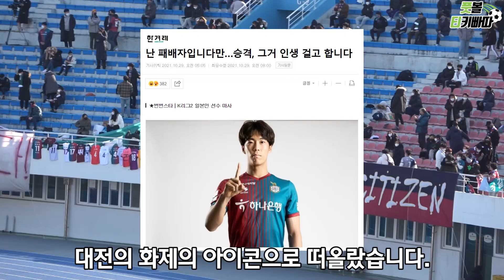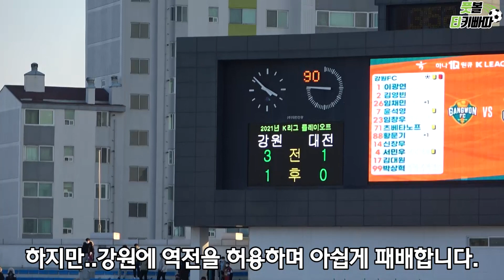대전하나시티즌 마사의 승격 도전은 계속된다 ｜대전하나시티즌 vs 강원FC, 마사의 승격 도전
[풋볼티키빠따] 대전의 K리그1 승격을 위해 인생을 걸고 뛴 마사. 과연 마사는 승격의 꿈을 이룰 수 있었을까요?